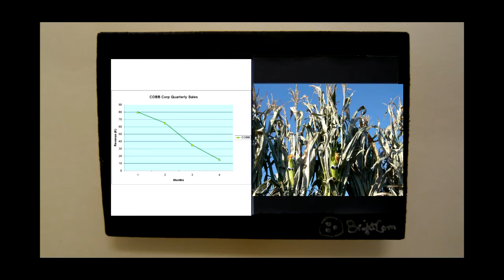Video and Data Cornferencing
BrightCom presents a look into the daily corporate lives of C.O.B.B Corp and their struggles to survive in a cut throat corn industry. With a need to instantly collaborate and conference with their expert and inept field team, C.O.B.B Corp uses video and data conferencing just in time for lunch!